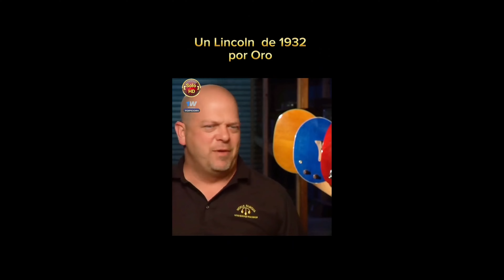Los Entierros de Oro: Mitos y Realidades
Aunque no lo crean es muy común que los espiritus quieran beneficiar a las personas, pero no siempre es así.

Cuando se habla de entierros de oro, existen unas condiciones diferentes que vale la pena mencionar.

Es por ello que en este video les comento algunas particularidades de estos hallazgos de oro.